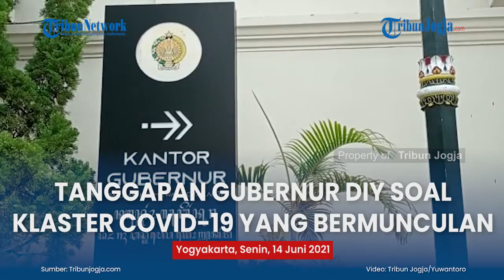TANGGAPAN GUBERNUR DIY SOAL KLASTER COVID 19 YANG BERMUNCULAN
Gubernur DIY, Sri Sultan Hamengku Buwono X mewanti-wanti masyarakat untuk mengantisipasi penularan Covid-19.

Hal itu dilakukan dengan cara menerapkan protokol kesehatan dalam aktivitas keseharian.

Terlebih kasus terkonfirmasi di daerah ini terus mengalami peningkatan.

(vsn)